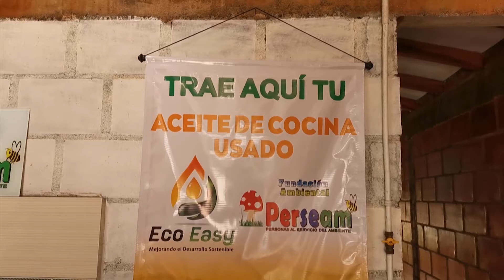La “tesa” por el ambiente de Andalucía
Los Tesos por el Ambiente es un programa que permite a jóvenes del Valle estudiar de forma gratuita un diplomado ambiental, a partir de hoy les tendremos las historias de algunos de ellos...